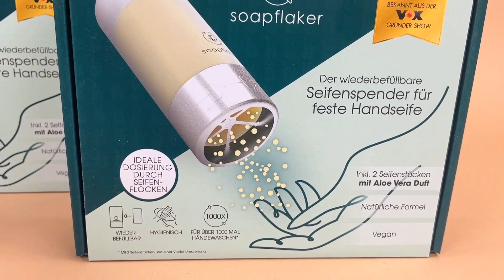Лот 102-039688, Набори мила для рук з дозатором, LIDL Вага 1,6 кг (4 шт) Ціна 580 грн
Чудове ароматне натуральне мило для рук та дозатор до нього.
Має ідеальне дозування мила у вигляді натертої дрібної стружки.
Для особливо економічного використання.
Одного шматочка вистачає на миття рук понад 500 разів.
Це відповідає кількості 1,5 л рідкого мила.
В упаковці 2 шматочки мила виготовлених на основі натуральної органічної рослинної олії, має ніжний аромат алое вера.